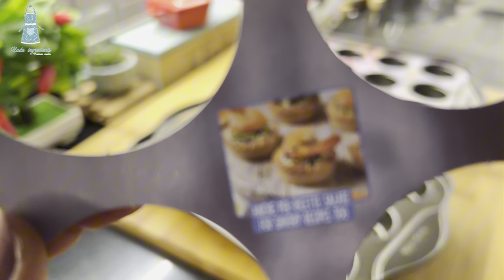عنايتي بنفسي قبل الطبخ وبعد الطبخ بسيطه جدا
عنايتي بنفسي
روتين
فلوق
خلطات